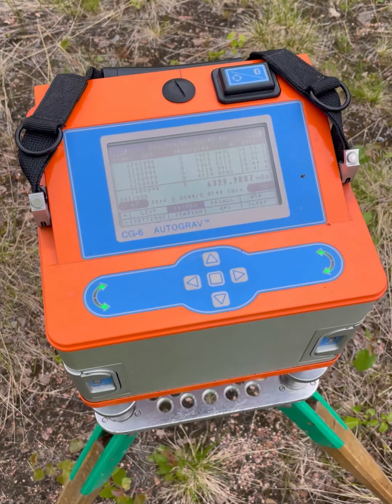Geofysiikan ratkaisut -yksikön korkeakouluharjoittelijoiden terveiset Kuusamosta – 2022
GTK:n Geofysiikan ratkaisut -yksikön korkeakouluharjoittelijoiden tunnelmia Kuusamon alueen AMT-mittauksista.

Video: Elisa Toivanen